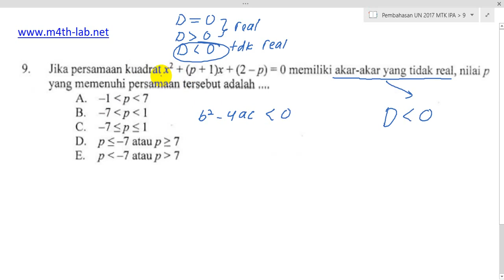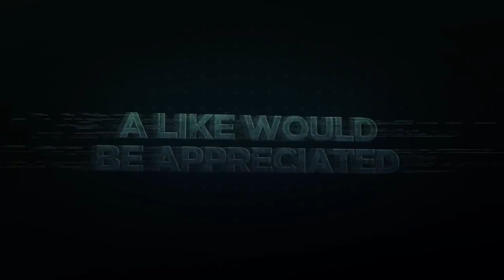Pembahasan UN SMA 2017 Matematika IPA No 9